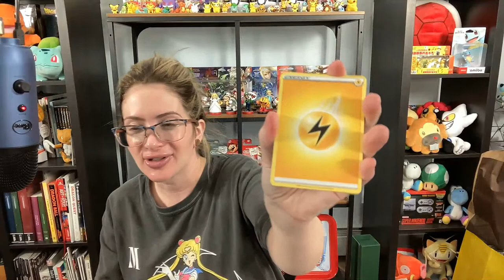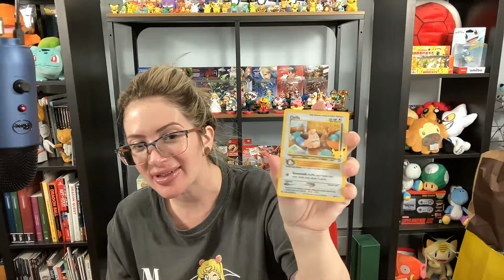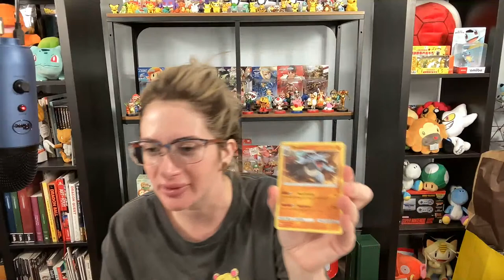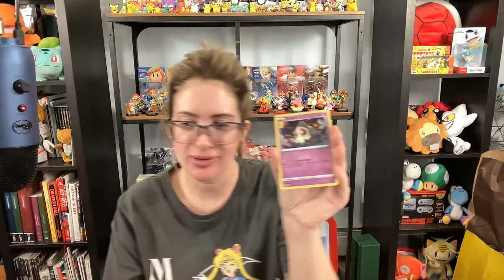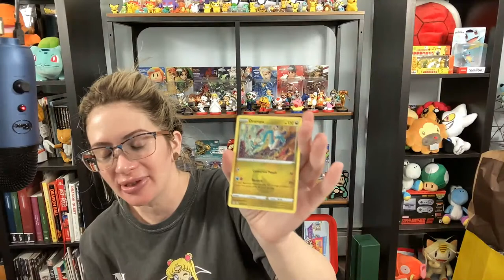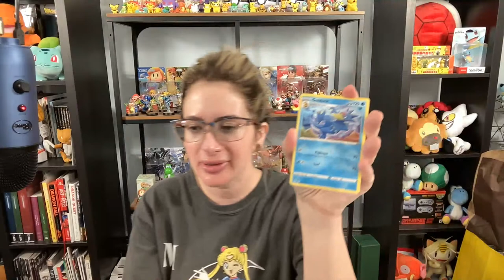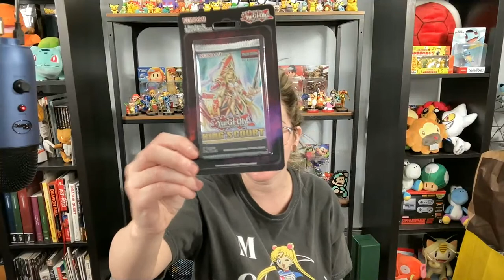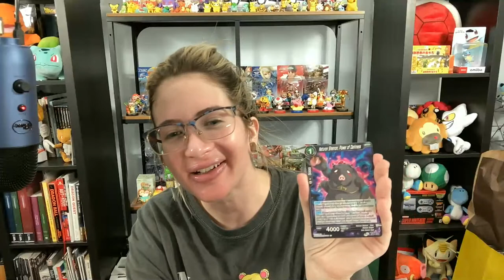Let's open some Celebrations, new Pokemon tins, Magic, Yu-Gi-Oh, what ever you want!!! :)